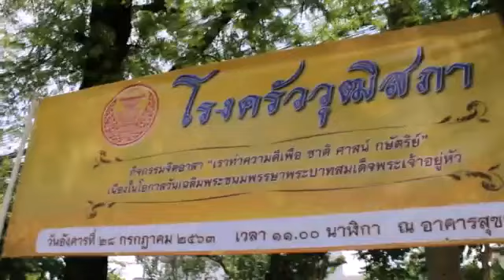กรุงเทพ ฯ วุฒิสภาจัดกิจกรรมถวายพระพรชัยมงคลฯและกิจกรรมจิตอาสา"เราทําความดีเพื่อ ชาติ ศาสน์ กษัตริย์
กรุงเทพ ฯ วุฒิสภาจัดกิจกรรมถวายพระพรชัยมงคลฯและกิจกรรมจิตอาสา"เราทําความดีเพื่อ ชาติ ศาสน์ กษัตริย์ " เพื่อร่วมเฉลิมพระเกียรติเนื่องในโอกาสวันเฉลิมพระชนมพรรษาสมเด็จพระเจ้าอยู่หัว
วันอังคารที่ 28 กรกฎาคม 2561
เวลา 10.00 น.ณ ห้องโถง ชั้น 1 อาคารสุขประพฤติ ถนนประชาชื่น กรุงเทพฯ ศาสตราจารย์พิเศษพรเพชร วิชิตชลชัย   ประธานวุฒิสภา นำคณะสมาชิกวุฒิสภา และบุคลากรของสำนักงานเลขาธิการวุฒิสภา ร่วมพิธีถวายพระพรชัยมงคล และลงนามถวายพระบาทสมเด็จพระเจ้าอยู่หัว
เนื่องในโอกาสวันเฉลิมพระชนมพรรษา 28 กรกฎาคม 2563
จากนั้นเมื่อเวลา 11.00 น. ประธานวุฒิสภา ร้อมด้วยสมาชิกวุฒิสภาและบุคลากรสำนักงานเลขาธิการวุฒิสุภา ร่วมทำกิจกรรม"เราทำความดีเพื่อ ชาติ ศาสนฺ กษัตริย์ "ครั้งที่ 14  ซึ่งคณะกรรมการดำเนิน โครงการจิตอาสาเพื่อสังคมวุฒิสภา จัดขึ้นเพื่อร่วมเฉลิมฉลองเนื่องในโอกาสวันเฉลิมพระชนมพรรษาพระบาทสมเด็จพระเจ้าอยู่หัว
 28 กรกฎาคม 2563 ประกอบไปด้วยกิจกรรมโรงครัววุฒิสภา เพื่อประกอบอาหารแจกให้ประชาชน กิจกรรมปรับทัศนียภาพ(ทำความสะอาด)
บริเวณสวนสุขภาพวุฒิสภา เพื่อประชาชนและกิจกรรมแจกข้าวสารให้แก่ผู้ขับขี่รถแท็กซี่คนขับรถเมล์และคนขับรถรับจ้างสามล้อและต่อมา สอบถามว่าที่ร้อยตรีวงศ์สยาม เพ็งพานิชภักดี(วุฒิสมาชิก)ได้กล่าวเพิ่มเติมกับผู้สื่อข่าวว่าวันนี้ได้มาร่วมกิจกรรมจิตอาสาเราทำความดีเพื่อ ชาติ ศาสน์ กษัตริย์ " เพื่อร่วมเฉลิมฉลองพระเกียรติเนื่องในโอกาสวันเฉลิมพระชนมพรรษาสมเด็จพระเจ้าอยู่หัว
พร้อมด้วยผู้ช่วยประกอบด้วย
1.ดร. อภินันท์ เหลืองพิพัฒน์สร( ผู้ชำนาญการประจำตัววุฒิสมาชิก)
2.ดร. สิทธิศักดิ์ เจียว พงษ์พิพัฒน์( ผู้ช่วยดำเนินงานของสมาชิกวุฒิสภา)
3. คุณอนัญญา เผือกพิพัฒน์( ผู้ช่วยดำเนินงานของสมาชิกวุฒิสภา)
4. คุณ ธนัช บวรรัชภคพจ( ผู้ช่วยดำเนินงานของสมาชิกวุฒิสภา)
5. คุณ ศิริพร เรืองฤทธิ์( ผู้ช่วยดำเนินงาน ของสมาชิกวุฒิสภา)
6.คุณจิณณะ นิ่มนวล ( ผู้ติดตามดร. สิทธิศักดิ์ เจียวพงษ์พิพัฒน์)ซึ่งมาร่วมทำความดี  และได้มีส่วนร่วมในการดำเนินกิจกรรมที่เป็นประโยชน์และแสดงออกถึงความรับผิดชอบต่อสังคม และ ชุมชนตลอดจนส่งเสริมให้ผู้มีจิตสาธารณะ
ตระหนักถึงความสำคัญของการช่วยเหลือแบ่งปันผ่านการดำเนินโครงการจิตอาสาเพื่อพัฒนาในรูปแบบต่างๆ
เพื่อร่วมกันสร้างสรรค์ให้เกิดสังคมแห่งการช่วยเหลือแบ่งปัน และ สามัคคีทั้งนี้เพื่อเป็นการสืบสานพระราชปณิธานของพระบาทสมเด็จพระเจ้าอยู่หัวในการ บําบัดทุกข์บํารุงสุขให้ประเทศและพัฒนาประเทศชาติ
ให้เจริญก้าวหน้าโดยเฉพาะอย่างยิ่งภายใต้สถานการณ์ปัจจุบันที่เกิดสถานการณ์การแพร่ระบาดของการติดเชื้อโคโรน่าโควิค-19 ทั่วโลก รวมถึงประเทศไทยส่งผลให้ประชาชนจำนวนมากได้รับผลกระทบจากเหตุการณ์ท่านได้กล่าวดังกล่าวทิ้งท้าย